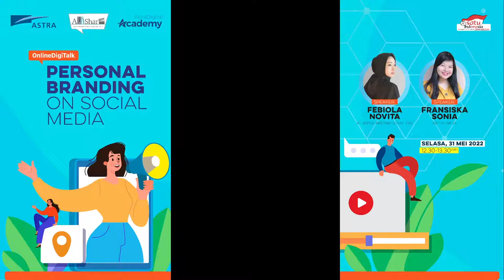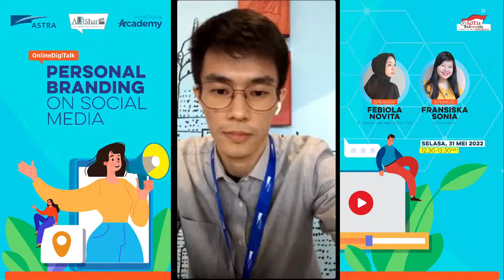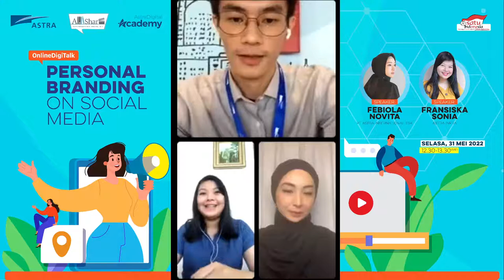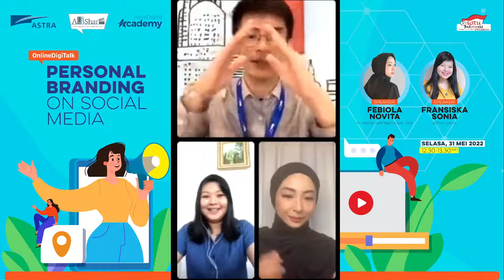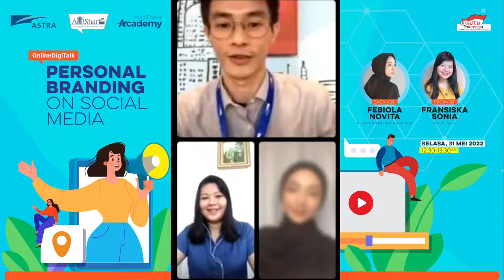DigiTalk: “Personal Branding on Social Media” bersama Febiola Novita & Fransiska Sonia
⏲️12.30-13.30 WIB